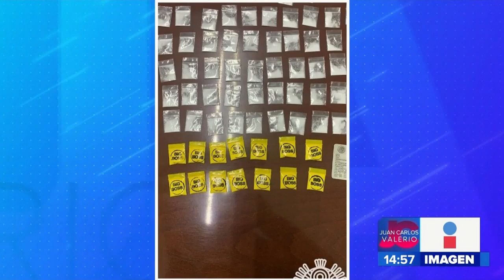Detenido Cártel de Sinaloa || Noticias con Juan Carlos Valerio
Fue capturado un integrante del Cártel de Sinaloa cuando intentaba vender droga.